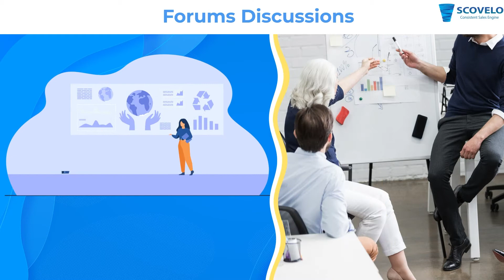10 Best Practices for a Fail Proof Off-Page SEO Strategy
How do we manage an effective Off Page SEO strategy? Here are 10 best ways to do to get your off page SEO into action.

About ScoVelo:

ScoVelo Consulting is a boutique B2B Sales and Digital Marketing Consulting & Training firm that infuses science in the existing sales process and matures it into a Consistent Sales Engine.
Every Sales Leader is always looking out for bringing in more results from the same efforts their team puts in. ScoVelo Consulting helps clients achieve that through Digital Marketing Consulting and Training, Inside Sales Training, Sales Process Consulting, Key Account Management Training.
The combination of the Consulting and Training engagements help the sales teams understand the sales cycle and the metrics. This will, in turn help them achieve consistency in their efforts and in turn the results.